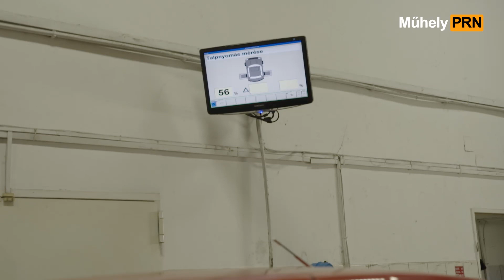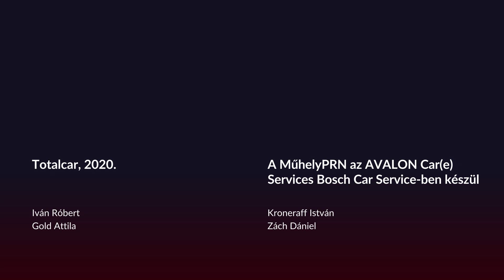MűhelyPRN 55.: Így lesz drága az olcsó autó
Az autó csak akkor ér sokat, ha megtalálod benne, amit hosszú távon szeretni tudsz. Balázs megtalálta a lényeget a fillérekért vásárolt Lancia Y-ban, de most nincs könnyű helyzetben. Már költött az autóra, de ahogy az állapotfelmérés mutatja, a feltámasztási folyamatnak még koránt sincs vége. Pontosan ezért fontos az átvizsgálás a vásárlás előtt.